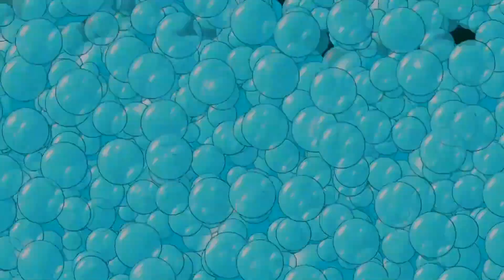Seahorse Saga Spring 2021 Trailer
Presented during today's Paperverse showcase, Seahorse Saga is a game about exploring the seas, befriending a variety of aquatic entities, and battling nautical foes on your quest to save Atlantis.